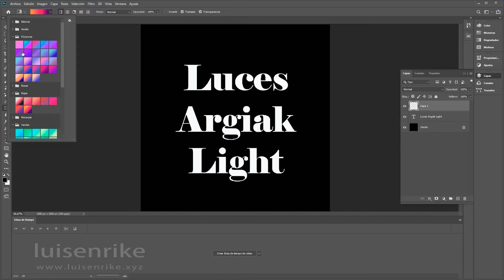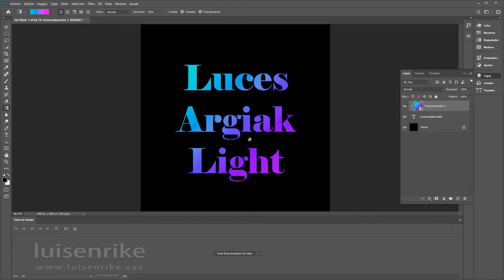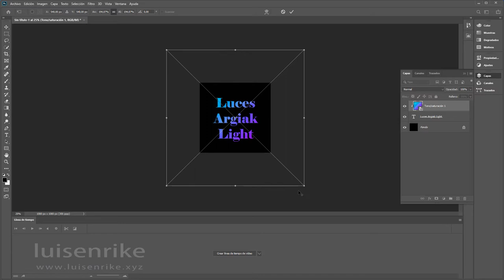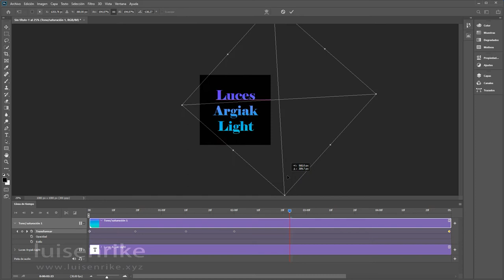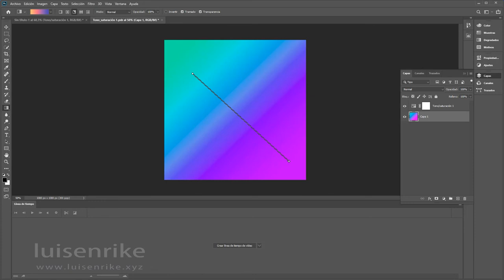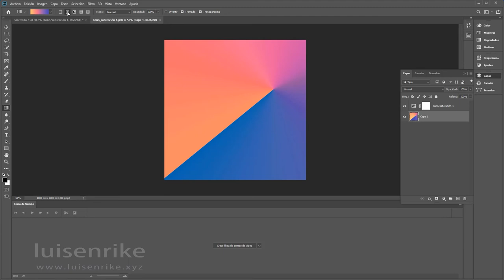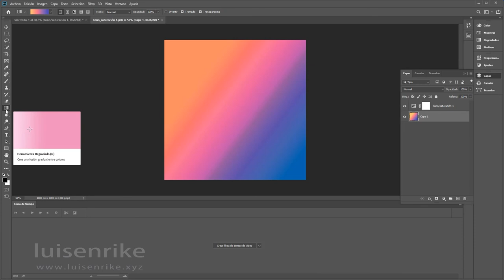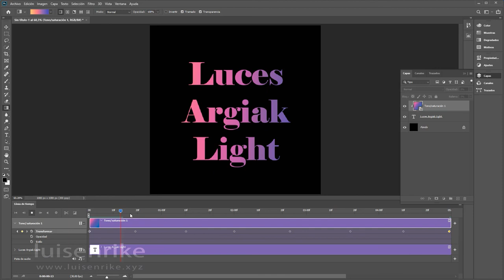Animación de un logo por medio de luces.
Animación de un logo por medio de luces con Adobe Photoshop
luisenrike.xyz